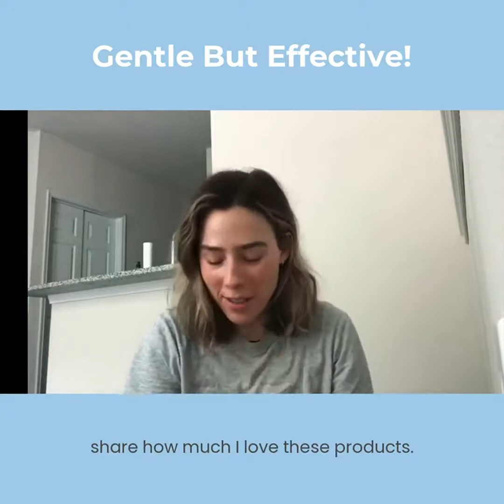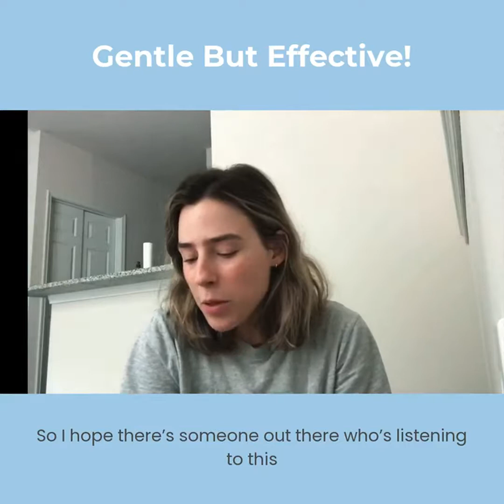Avarelle Pimple Patches (40 Count) Hydrocolloid Acne Patches |avarelle acne cover patch reviews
About this item:
Avarelle Pimple Patches (40 Count) Hydrocolloid Acne Patches, Acne Spot Treatment for Blemishes and Zit with Tea Tree Oil, Calendula Oil and Cica Oil for Face, Vegan, Cruelty Free Certified (40 PATCHES) : Beauty & Personal Care

avarelle acne cover patch,
avarelle,
avarelle acne patch,
avarelle acne pimple patch,
avarelle pimple patch,
avarelle acne cover patch reviews,
avarelle cosmetics,
avarelle acne patch review,
acne patches,
pimple patches,

To buy this product just